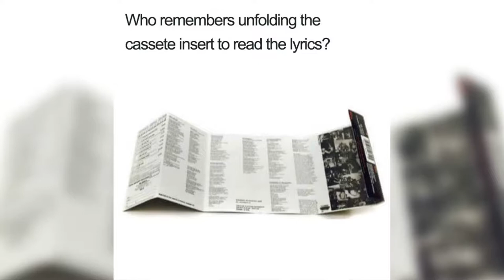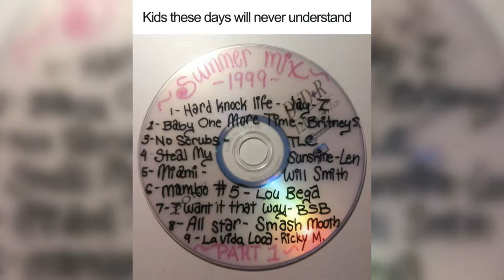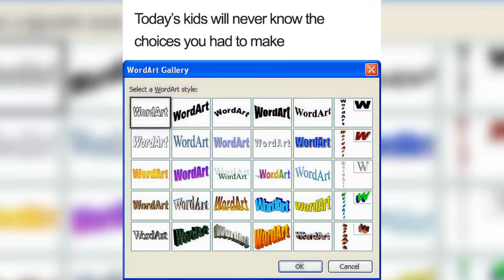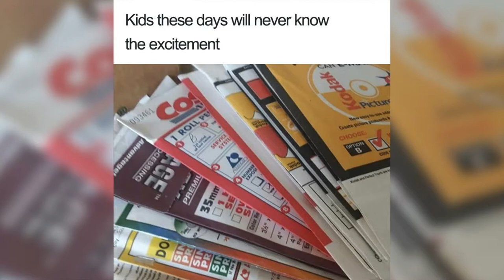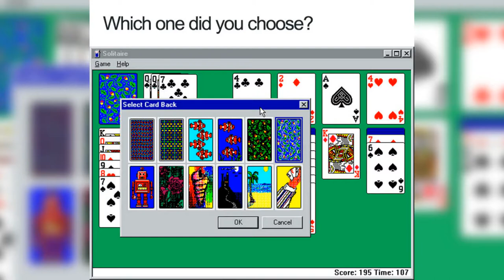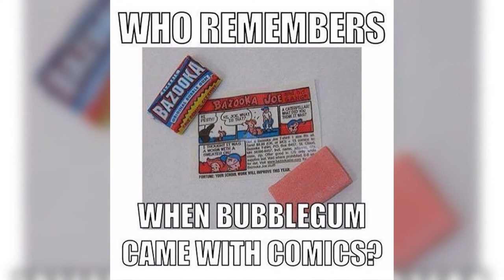Hilarious Memes That Will Make You Laugh Only If You Grew Up In The 90’s